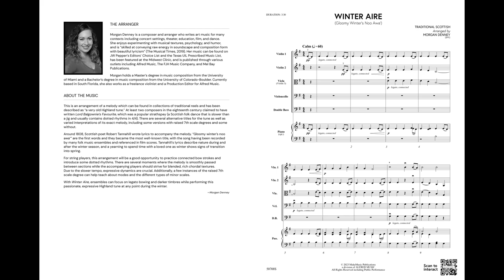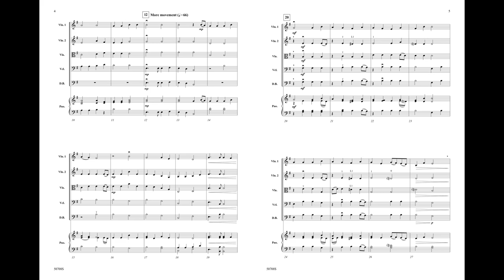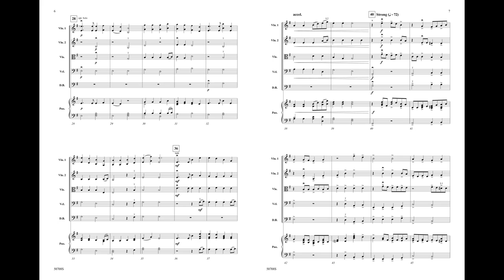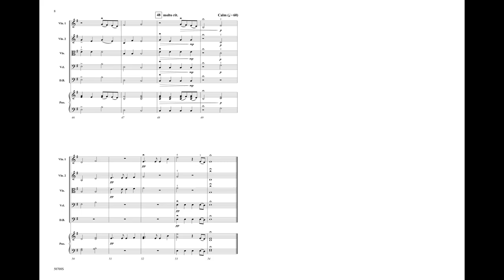Winter Aire, arr. Morgan Denney – Score & Sound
Winter Aire
Traditional Scottish / arr. Morgan Denney
Item: 00-50708
Series: MakeMusic Developing Strings
Grade 1.5
This arrangement of the traditional Scottish song "Gloomy Winter's Noo Awa'" is a perfect change of pace for a winter program. Winter Aire has beautiful melodic lines, which develop slowly and intertwine seamlessly, bringing expressive energy to your ensemble. Violinist and composer Morgan Denney has written highly accessible parts in first position that allow students to work on smooth bow strokes, legato melodic lines, and dotted quarter-eighth note rhythms in E minor. A poignant addition to your winter-themed concert!